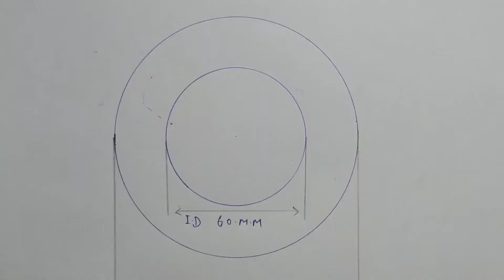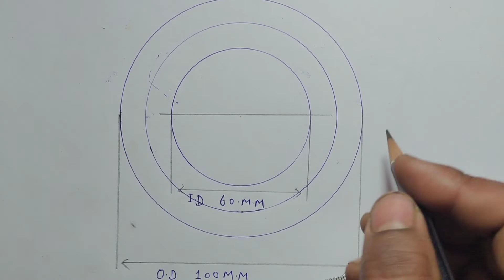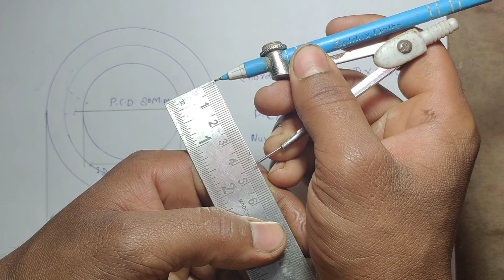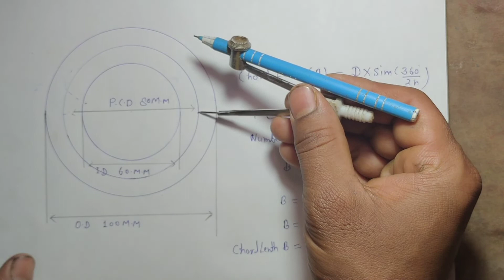How to learn flange maping /फ्लैन्ज मैपिंग करना सीखे 5मिनट मे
Hii Guys'
Welcome to Erjugad YouTube channel.

In this channel, you will get to know the best jugad worck ideas
Welding tips trick
Lethe machine works
Home made tools
Pipe joined trick

To encourage me,see my vdo in full like and coments too.